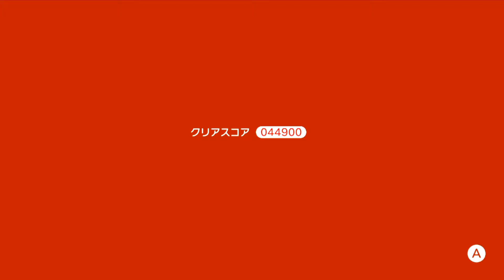ワールド7は残機が減りまくる難所だらけ #14【スーパーマリオ3Dワールド】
フューリーワールド完クリ勢が初見プレイで挑戦
クッパに捕まってしまった「ようせい」を救い出せ！！

タイトル：スーパーマリオ3Dワールド
ジャンル：3Dアクション
開発元：任天堂
発売日：2013年11月21日(WiiU版) 2021年2月12日(switch版)

【最新投稿情報はTwitterで確認して下さい！】

【スーパーマリオ3Dワールド 再生リストはこちら】